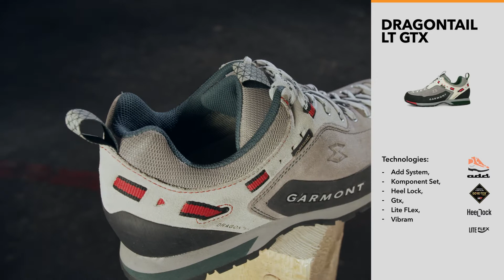GARMONT DRAGONTAIL LT GTX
Model Dragontail MNT GTX, z řady APPROACH italské značky GARMONT, je určen pro horolezce či turisty, kteří preferují nízkou botu, ale vyžadují vysoce stabilní a tuhou botu. Je ideální pro zajištěné cesty, bouldrování , lezení či pro turisty kteří jdou několikadenní přechody s těžším batohem. Bota je koncipována v souladu s ADD. technologií typickou pro Garmont, kdy je design a funkčnost konstrukce podřízena anatomii lidského chodidla. Svršek z kvalitní 1,8 mm semišové kůže s DWR úpravou, kovová očka pro šněrovadla lépe roznášející síly působící na svršek, šněrování až do špičky zvyšující stabilitu na malých stupech a umožňující vyšší adaptabilitu na různé typy chodidel, HEELLOCK systém kdy pomocí šněrovadel je uzavřena pata proti nežádoucímu pohybu a tím vzniku puchýřů, gumový okop chránící exponovaná místa svršku, PU vložený stabilizátor v patě pro zvýšenou stabilitu a komfort při chůzi, bikomponentní odolná a přitom adhezivní podrážka Vibram Maton s 6mm vysokým samočistícím vzorkem a stoupací zónou ve špičce, zdůrazněný podpatek zvyšující brzdnou účinnost při dlouhých sestupech.

Nejširší nabídku značky Garmont naleznete v e-shopu a kamenných prodejnách Rock Point.